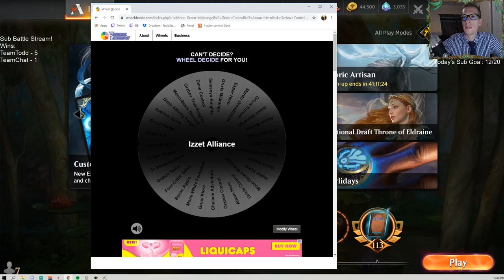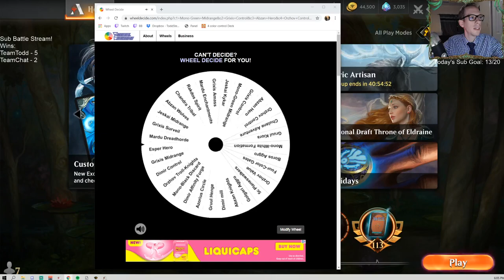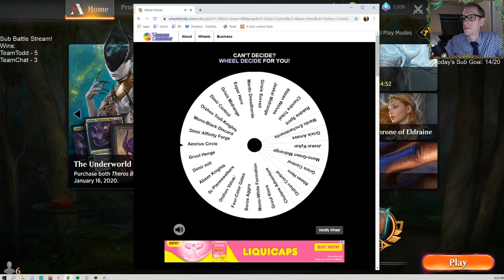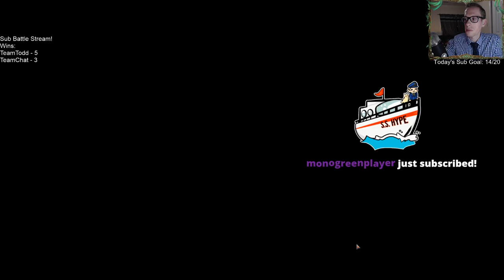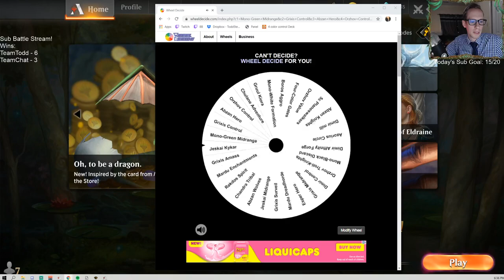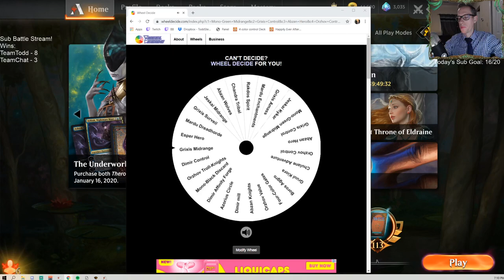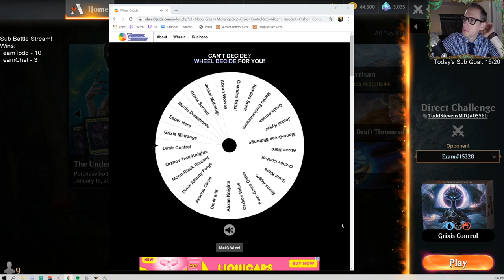Sub Battle Stream part 2! 12/28/19